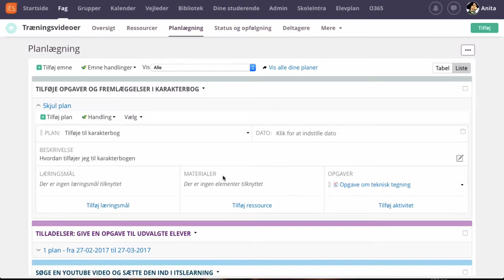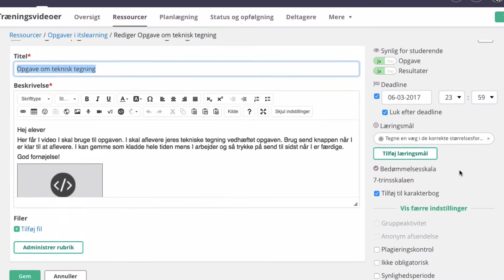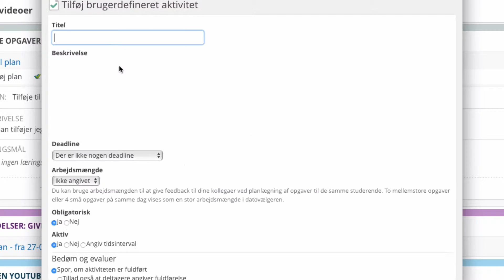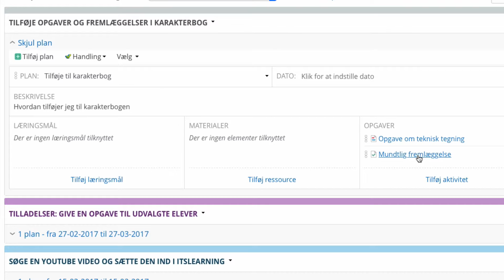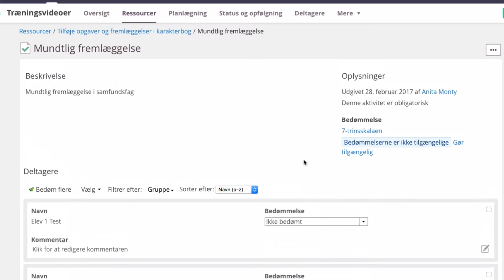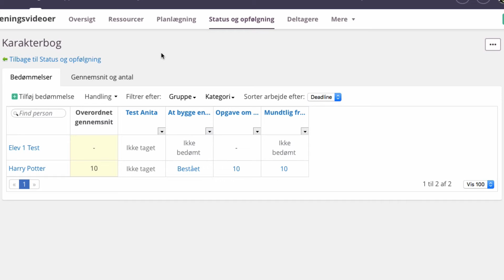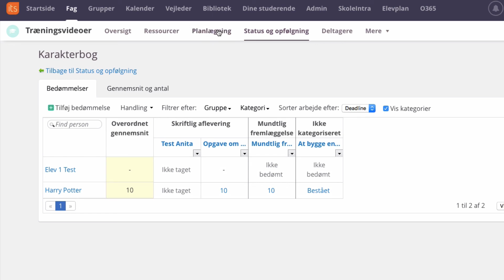Brug af karakterbog i itslearning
Video om at tilføje afleveringer og mundtlige fremlæggelser til karakterbogen i itslearning. Det giver læreren et hurtigt overblik.